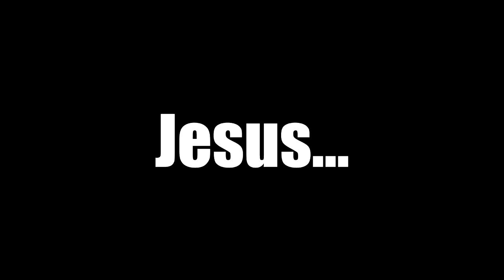Palms Zity Tunning